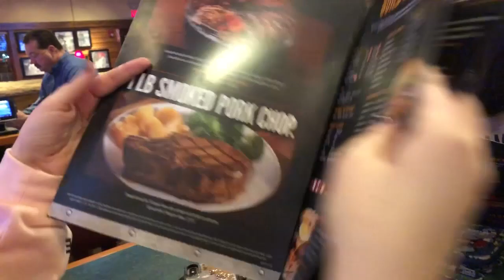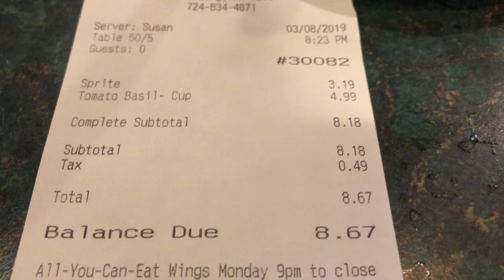A Long Trip To WGI Pittsburgh 3.8.19